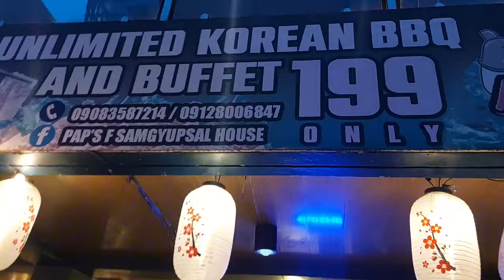ALIMYON AT DIANE FIRST TIME NAG KITA